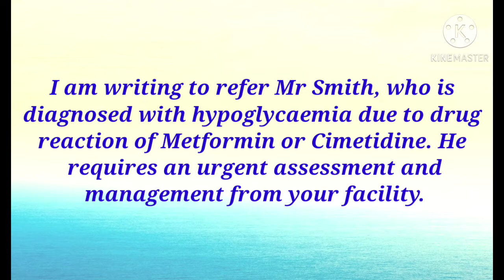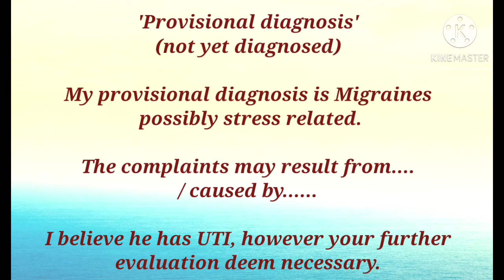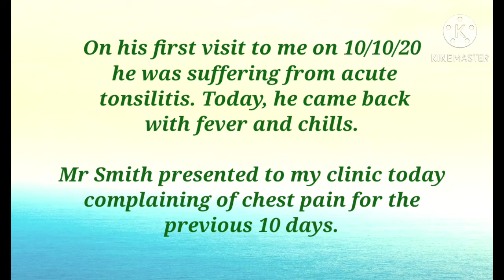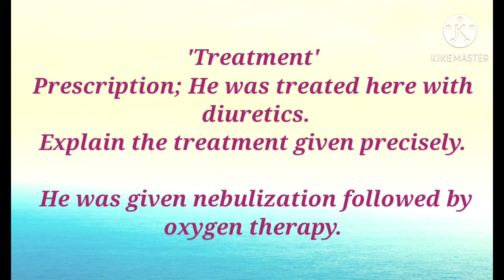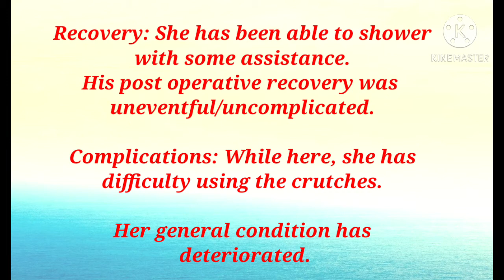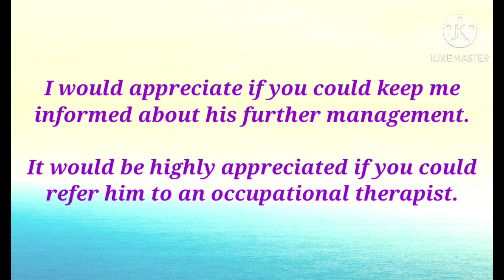How to write a referral letter for Oet exam|How to contruct sentences for a letter in OET WRITING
In this video yoy will learn;

Helpful sentences for a letter writing.

Frontier Workers Permit Uk Starting January 2021
Frontier workers immigration update
Post Brexit UK Immigration System
Uk immigration update october 2020
ukvi
cbt exam
oet exam
nmc application
cbt exam questions
milestone of my life
oet writing
oet speaking
oet listening
oet reading
Uk Visa and Immigration update
UKVCAS appointments October 2020 Milestone of my life